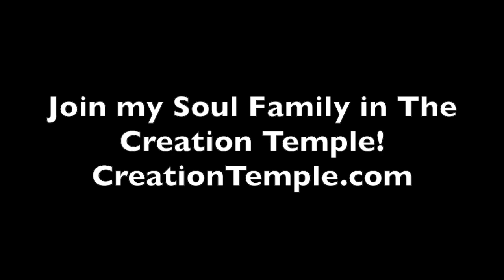Planetary Meditation for Abundance with Golden Spiral Activation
Susie Beiler and Julia Weiss lead a meditation for planetary harmony, prosperity and more, complete with Light Language and a Golden Spiral Crown Activation.